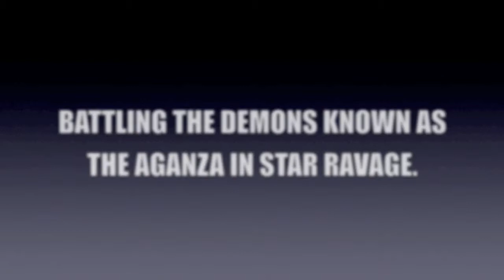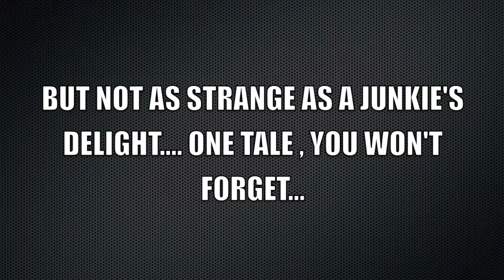Immortal Fantasy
Prepare to enter the world of Immortal Fantasy. Kotas,the Dragon Lord in two amazing adventures,Pozitron, the techno-cosmic warrior as well as : Blood and Scapegoats, A Junkie's Delight, The Secret Wonderland of D.H.Fudley and bonus Sword and Sorcery tale " The Jar" starring The White Raven. Introduction by Charles R. Saunders,acclaimed award winning author of Imaro ( Dossouye, Imaro,The Quest for Cush and The Trail of Bohu. ) and an afterword by : Jemir Johnson ( 5 shots) winner of the 2008 Younity Guild of America award.